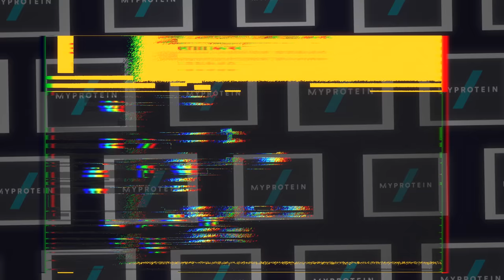어서와 고립은 처음이지?